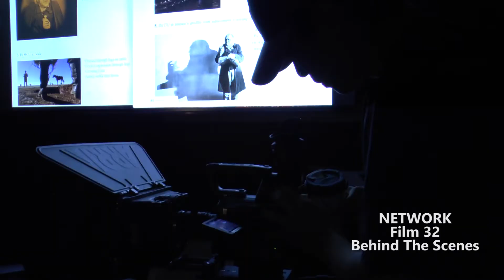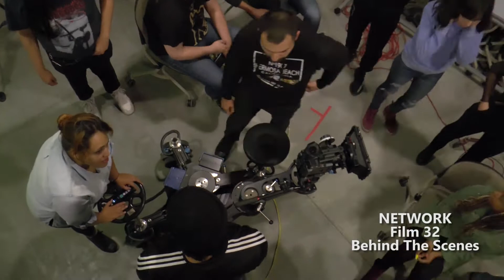SMC Film 32 "Network" behind-the-scenes (BTS); Edited by Nefretira Brooks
Behind the scenes of Film 32 "Network" scene (Dir. Luke Ruthven Benson; Prod. Anne Herlihy).
BTS shot & edited by Nefretira Brooks​​.